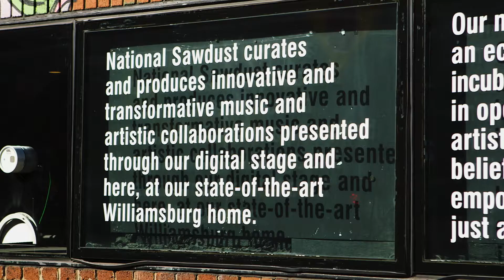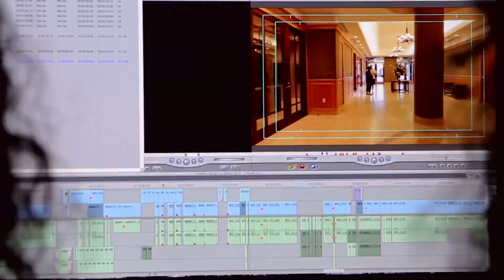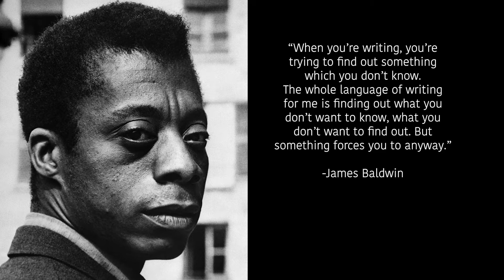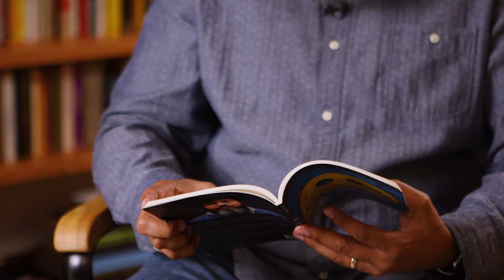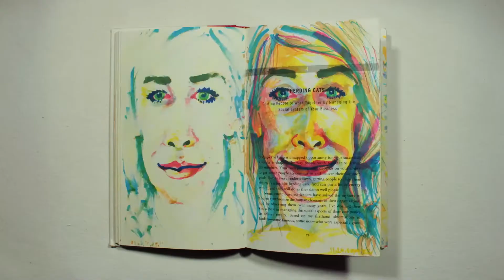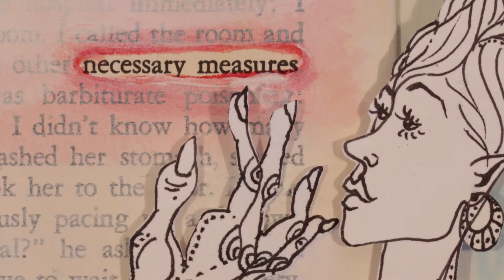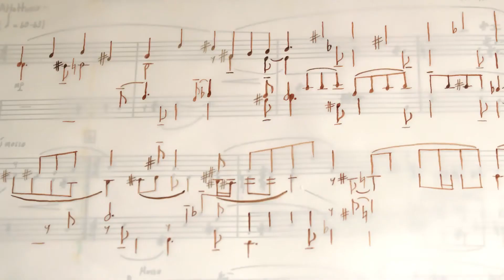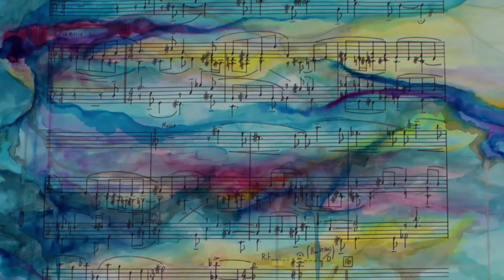2021 MacDowell Virtual National Benefit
Watch the full 2021 Virtual National Benefit! The December 7th celebration honored Urban Word with the 2nd annual Marian MacDowell Arts Advocacy Award, which was accepted on their behalf by Mahogany L. Browne, Artistic Director of Urban Word NYC and Poet-in-Residence at Lincoln Center. The event also featured a performance by Urban Word's 2021 NYC Youth Poet Laureate, Elizabeth Shvarts, on the stunning stage of National Sawdust in Brooklyn.

Hosted by writer and MacDowell Fellow Cathy Park Hong, the Benefit included performances and interviews with MacDowell Fellows Cheryl Savageau, Sharon Greytak, John Murillo, Raphael Xavier, Anne Beal, Christoper Zuar, Patricia Smith, Shaina Taub, Peter Zuspan, and Nell Painter, MacDowell's board chair, who presented the Marian MacDowell Award to Mahogany L. Browne.